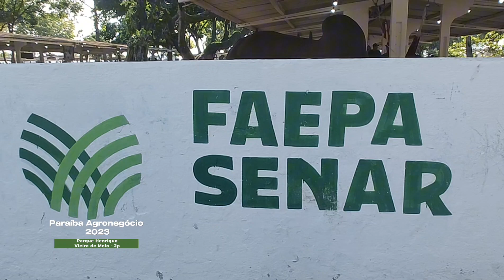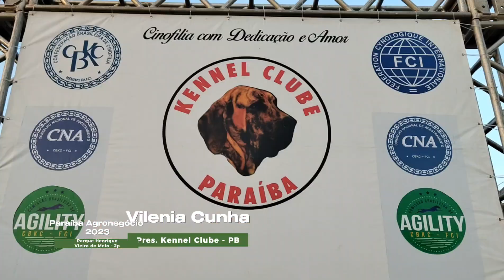Paraíba Agronegócio 2023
Melhores momentos do Agronegócio Paraíba. 17 a 24 de Setembro 2023, realizado no Parque Henrique Vieira de Melo em João Pessoa - PB. Por Lélio Brasil